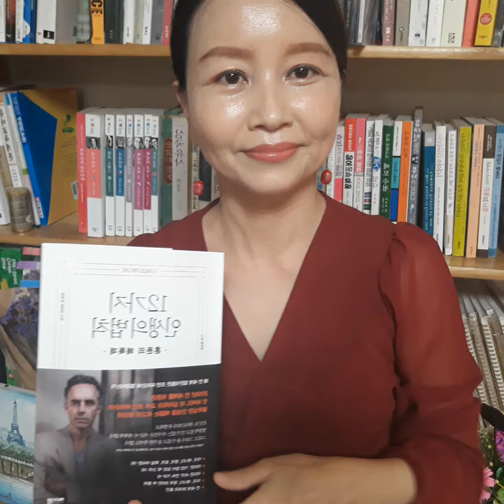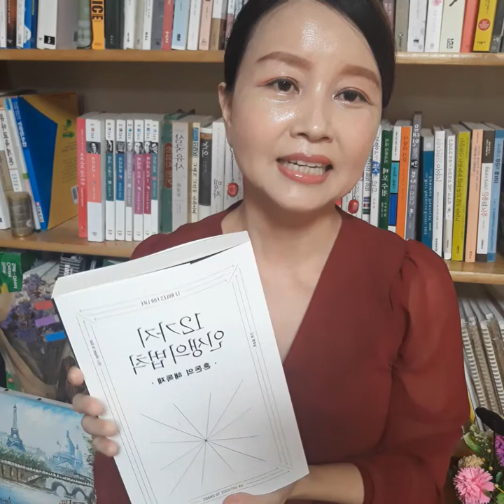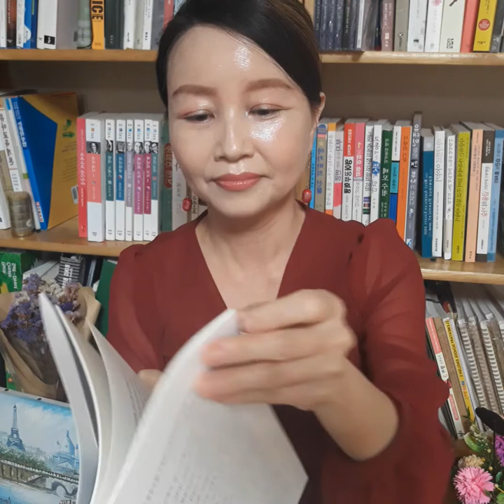12_Rules_for_Life 조던B피터슨의_12가지_인생의_법칙(1)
2018년 전 세계를 뒤흔든 전 하버드대 심리학과 교수 조던 피터슨의 불확실한 인생을 꿰뚫는 최고의 명강의

전 하버드 대 심리학과 교수가 밝혀낸 『12가지 인생의 법칙』은 ‘어깨를 펴고 똑바로 서라’ ‘세상을 탓하기 전에 방부터 치워라’ ‘당신에게 최고의 모습을 기대하는 사람만 만나라’ 같은 인생의 진리를 심리학, 생물학, 신화, 철학, 종교 등을 바탕으로 써내려간 책이다. 미국과 캐나다 영국 젊은이들을 비롯해 전 세계에서 ‘피터슨 현상’을 일으키며 200만 부가 넘는 판매 부수를 기록했다. ‘인생은 고통이다. 하지만 무너지지 않을 길은 있다’라고 말하는 이 책은 고된 삶에 무너지지 않고 의미 있는 삶을 사는 지혜를 12가지 법칙에 담아 전하고 있다.

Book  :  12 Rules fof Life
Author :  Jordan B. Peterson

  What are the most valuable things that everyone should know? Acclaimed clinical psychologist Jordan Peterson has influenced the modern understanding of personality, and now he has become one of the world's most popular public thinkers, with his lectures on topics from the Bible to romantic relationships to mythology drawing tens of millions of viewers.

  In an era of unprecedented change and polarising politics, his frank and refreshing message about the value of individual responsibility and ancient wisdom has resonated around the world.
In this book, he provides 12 profound and practical principles for how to live a meaningful life, from setting your house in order before criticising others to comparing yourself to who you were yesterday, not someone else today. Happiness is a pointless goal, he shows us. Instead we must search for meaning, not for its own sake but as a defence against the suffering that is intrinsic to our existence.

  Drawing on vivid examples from his clinical practice and personal life, cutting-edge psychology and philosophy, and lessons from humanity's oldest myths and stories, Peterson takes the listener on an intellectual journey like no other. Gripping, thought-provoking and deeply rewarding, 12 Rules for Life offers an antidote to the chaos in our lives: eternal truths applied to our modern problems.